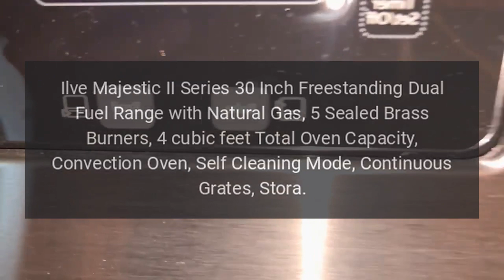Ilve Range Model UM30DQNE3BGC Troubleshooting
Ilve Majestic II Series 30 Inch Freestanding Dual Fuel Range with Natural Gas, 5 Sealed Brass Burners, 4 cu